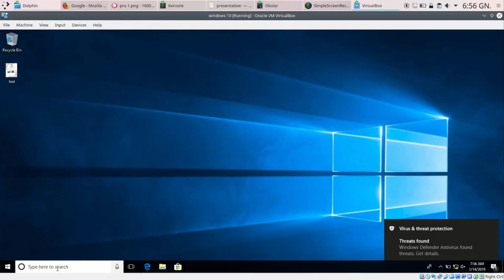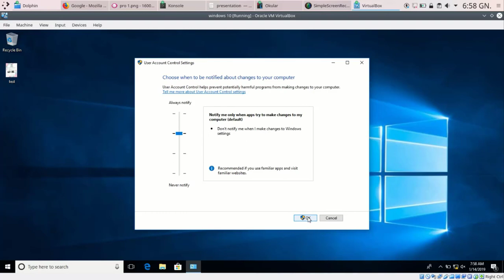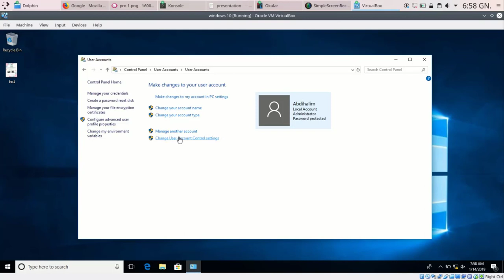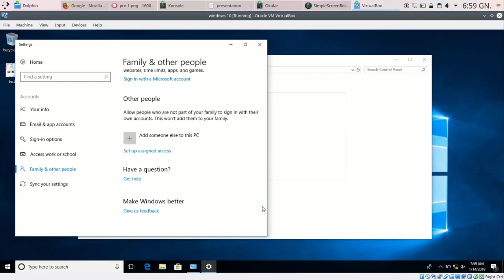Farsamooyin kaa caawinaya in aad Computer kaaga aan wax ba laga bedeli karin (UAC)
Farsamadan waxay kaa caawinaysaa sidii aad uga xidhi lahayd dad ka kale iyo weliba hackers ka in ay wax ku duuban Computer kaaga.